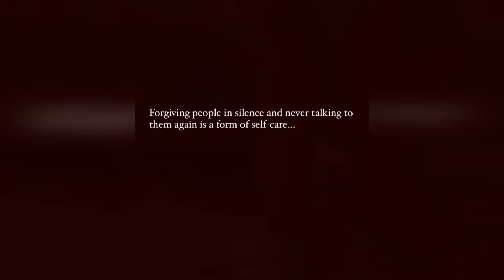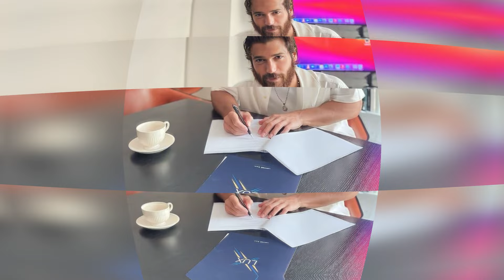Declaraciones de última hora de Can Yaman. Sí, es verdad que estoy enamorado.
Can Yaman habló sobre las acusaciones. Sí, la noticia es cierta.
El viaje de Can Yaman a Roma y la identidad de la mujer reflejada en los cristales del hotel donde se alojó se convirtió en motivo de curiosidad.
Tras toda esta noticia, Can Yaman hizo la esperada declaración.
Aquí está la última declaración de Can Yaman.
Gracias de antemano por su apoyo.